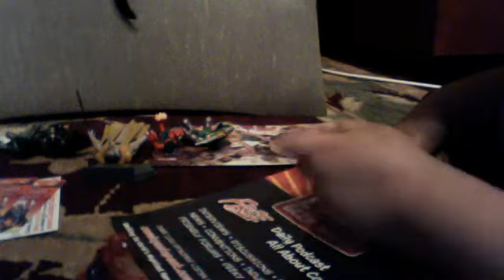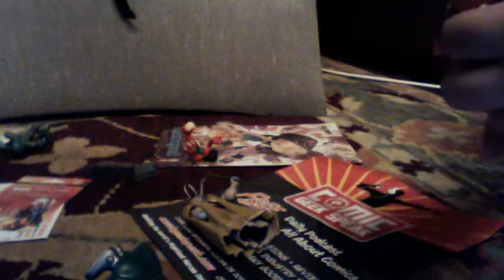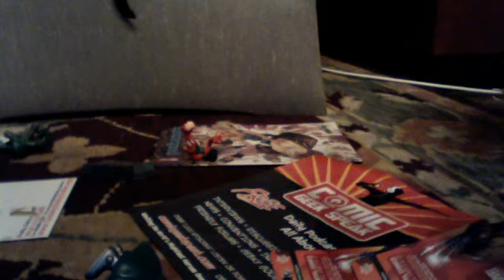back from ny comic con ex arch angel?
TheCaveManE's webcam video October 10, 2010, 08:04 PM